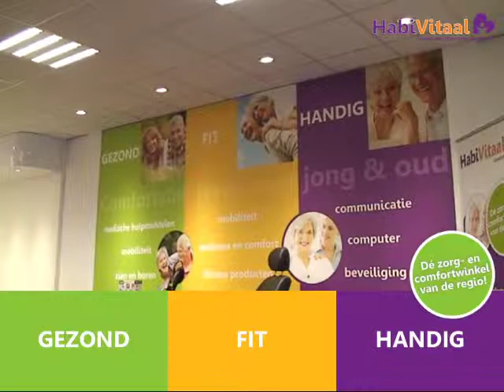HabiVitaal (Bolsward)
Nieuwsbericht "omgebouwd" naar een korte promotiefilm in de stijl van HabiVitaal.